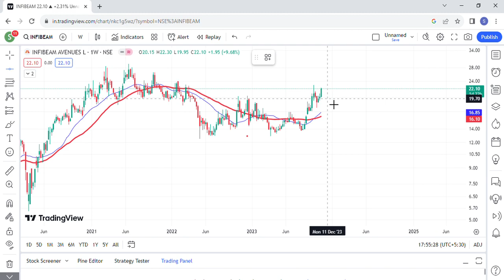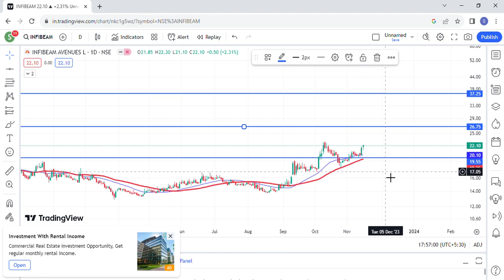INFIBEAM share latest news,infibeam avenues stock analysis, INFIBEAM share target,